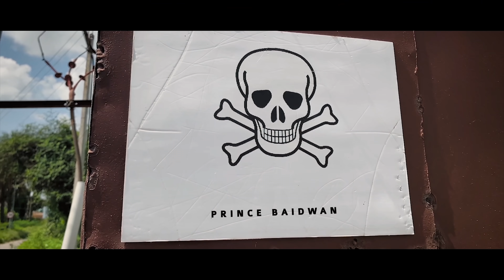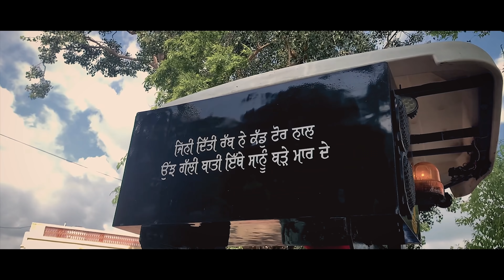Scar LJ l Lucky Giran l Pargat & jassi Films l X Factor l Mani Bachan l Punjabi Song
Singer Lucky Giran
Starring Prince baidwan & Simran Baidwan
Lyrics Jass brar
Music & Mixing  Mani Bachan & x factor
Video Pargat & jassi
Director & Design Pargat
DOP Jassi
Promote Partner Ajit kamboj
Online Promotion  AK Digital (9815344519)
Special Thanks Aman Tiwana Rinku Saini & Simran Baidwan  Hunny Baidwan Ramandeep Baidwan